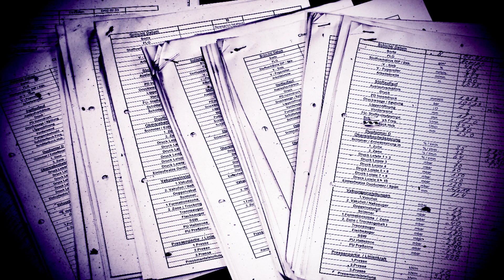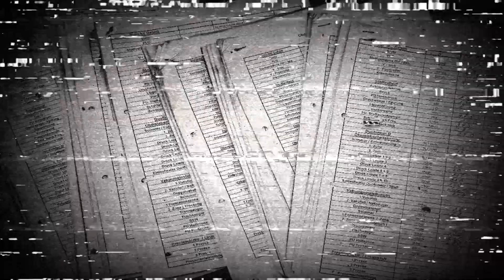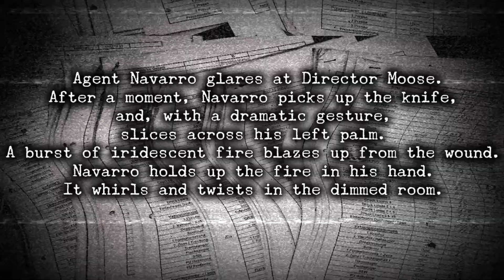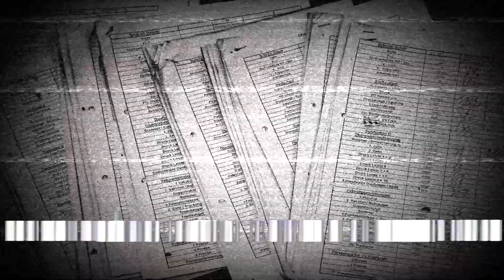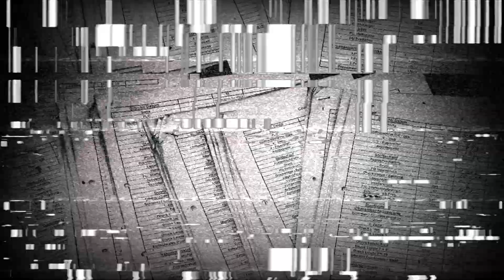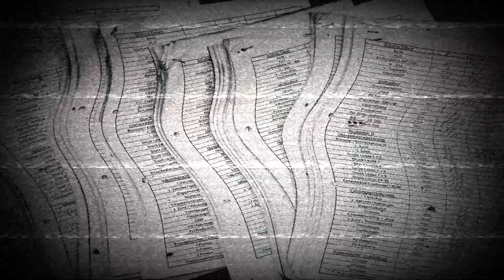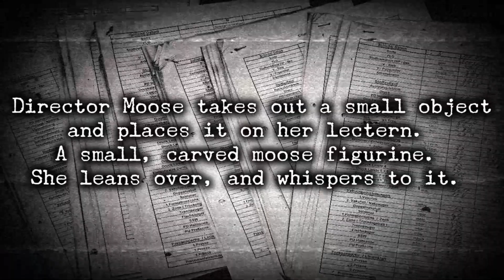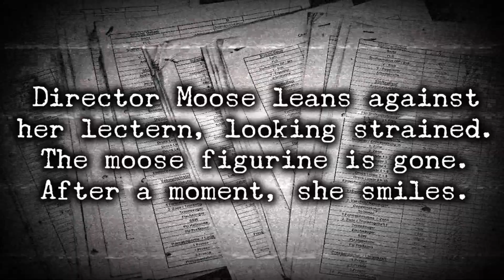[SCP Tale] Magic Orientation - Magic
Dr. Tilda David Moose explains magic and the complexities of becoming a Type Blue.

SCP's are really interesting fictional stories. We try our hardest to make them seem real and feel to the reader or viewer.